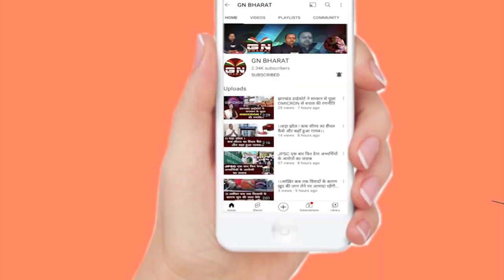Ranchi || आजसू पार्टी ने किया बैठक, कई मुद्दों पर हुई चर्चा